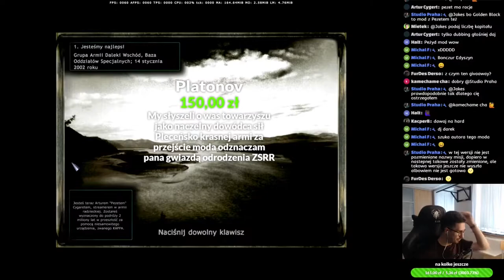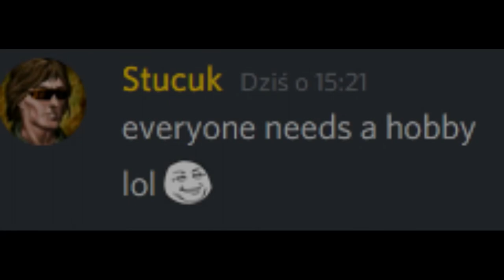Original War - Pezet Mod #1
Wycinek transmisji na kanale Jakes.